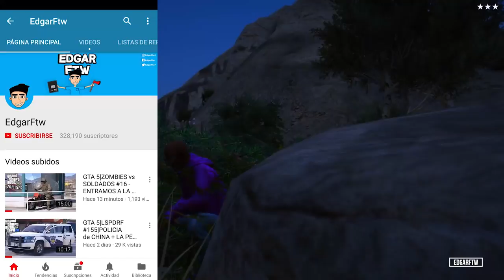GTA 5|CHOLOS BALLA VS PANDILLAS - ENFRENTAMIENTO CON LA P0LICIA- EP#4|EdgarFtw